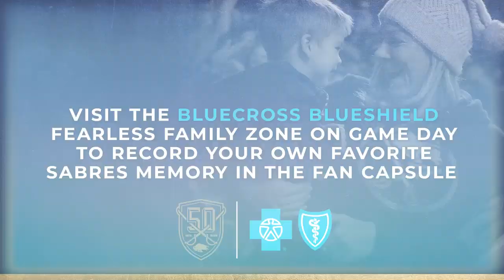#11: The Franchise Player | Sabres Memories: Gilbert Perreault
Sabres Memories is presented by Blue Cross Blue Shield of Western New York.

Follow: Instagram.com/buffalosabres